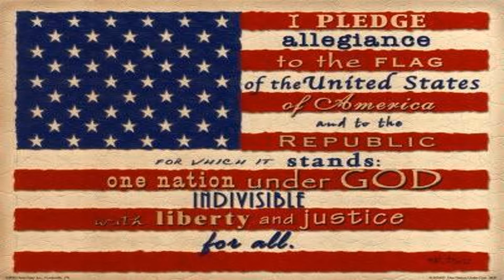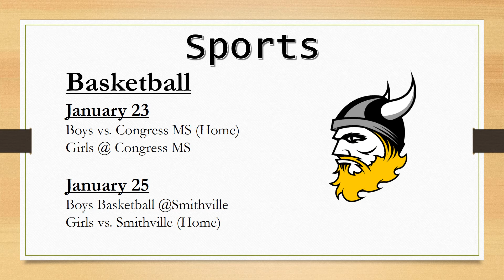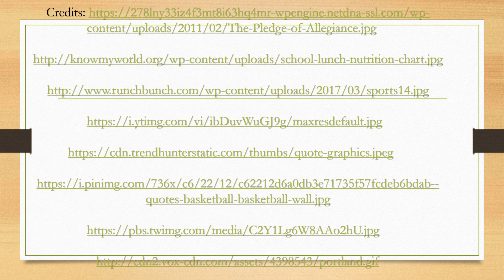announcements 01 22 2018